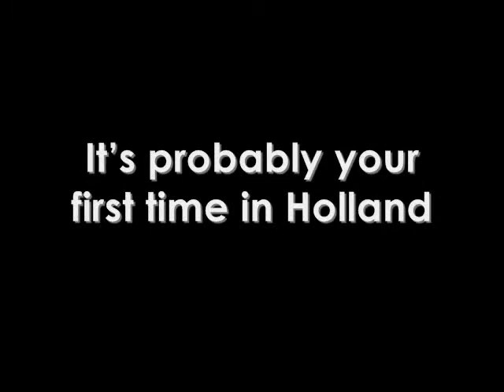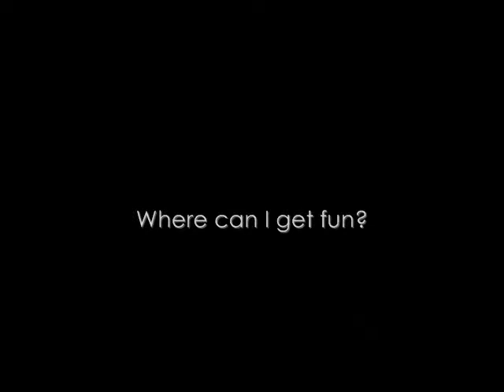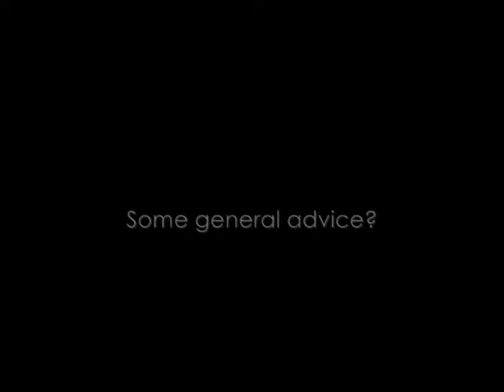The Road to Gezelligheid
International Students Introduction Program 2011 -- TU Delft

The Road to Gezelligheid is part of the project of Team Hilversum1. We wish to share this short movie, maybe it will be useful to all those new students coming to Holland.

Thanks to all the people that we interview, it will be nice to receive some comments from them.